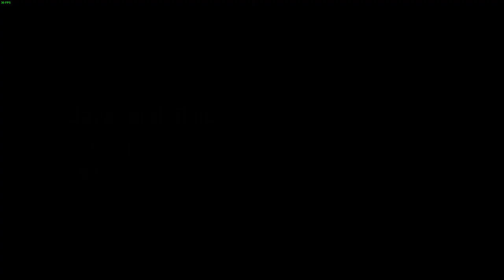Let's Play: Grow Up (Part 10)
Hey viewers!  So we're back for another episode of Let's Play of the Grow Up game!!!  Hope y'all enjoy these... :)

Synopsis of this quest:
* found a new starplant but for whatever reason I can't grow it UGH
* found several crystals
* I now have three battery tanks :)
* unlocked quite a few floraforms
* Attempted a POD challenge, but as always it crashed and burned UGH :( -_-"